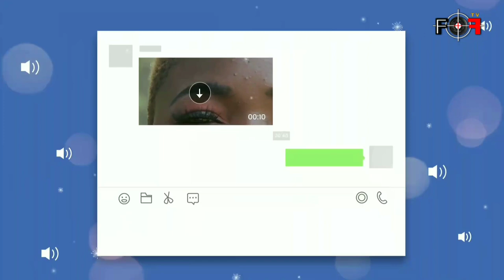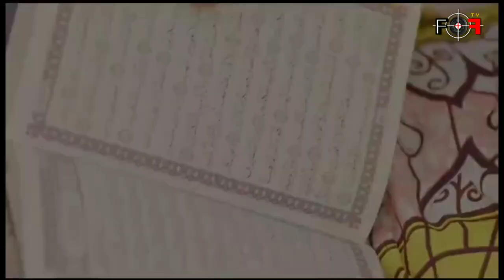Cinema TOGOLAIS: Dieri BAMA & Merlene AGBODJAN, A CANAL OLYMPIA GODOPE PART 2 TOGO CINEMA CNCT.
Le cinéma c'est tout art d'ailleurs c'est la pourquoi on le surnomme le 7ème art. Ici chez nous au Togo, ça se fête durant toute une semaine de chaque année depuis aujourd'hui 7ans. 7ème édition sous le thème: CONTRIBUTION DES CINÉASTES AU PROCESSUS DE RÉFORME DU CINÉMA ET DE L'AUDIOVISUEL TOGOLAIS. Un thème sur lequel différents acteurs de cinéma togolais et d'ailleurs (Jacques EKLOU, Aimé SOHLO, Djeri BAMA alias Amira, Merlene AGBODJAN-TONOU, Mawufemo Koélo TSIFOAKA, Marcelin BOSSOU, Aymar Rodolphe Noureni SANGNIDJO) se sont prononcés à travers notre émission @FOCAL FIX 228.
Suivez minutieusement tous les détails sur cet événement en cliquant juste sur le lien en dessous👇👇👇.
Pour tout information contactez nous sur 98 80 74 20 / 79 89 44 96 ou sur nos différents comptes sociaux Facebook et Instagram: Focal fixe 228